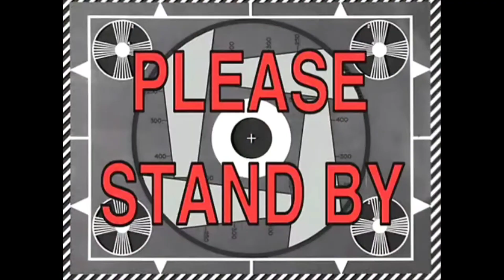Bike wash aur masti 😂😂😂😂😂